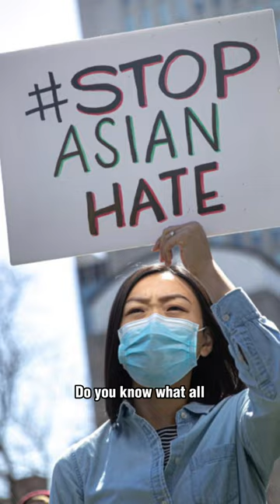“We are not drowning, we are fighting.” - Brianna Fruean | 1-Minute Climate Shorts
We’re highlighting Suluafi Brianna Fruean, a 24-year-old Samaon climate activist and 2022 Global Citizen Prize winner.

“We are not drowning, we are fighting.” At just the age of 11, Briana became a founding member of 350 Samoa and the leader of the environmental group Future Rush.

Both organizations rally youth in the Pacific to tackle climate change and embrace sustainable development.